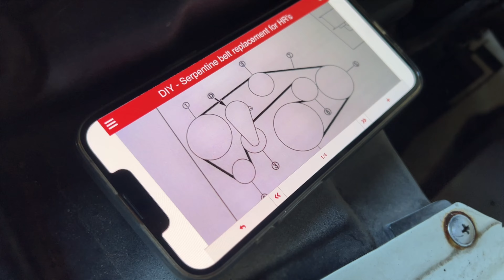Fixing the serpentine belt on my Lil Bro’s 08 Nissan 350z HR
Hey everyone in todays video we’re going to fix the serpentine belt on Justone’s 350z as it completely shredded itself late at night on the highway. This is our first time doing a job like this and we didn’t do a full walk through on it only because he has a aftermarket radiator which is bigger than oem so we had to take that apart and coolant was lost because of that. If we had the stock radiator we would have enough room to put the 3/8th ratchet in the tensioner for a somewhat easier install.

Stay safe out there, Take Care and Rest Easy!

Purchasing from this link directly will let them know who sent them here, that way I will get a small commission from every purchase made, same with the floor mat link that’s also down below! Everything helps and I’ll be forever grateful for it!

This link will bring you to Lasfit website

This link will bring to the floor mats for the 10th Gen Honda Civic

Don’t forget to use Timone10 to save yourself 20% on your purchase!